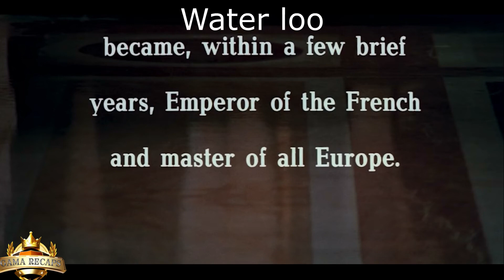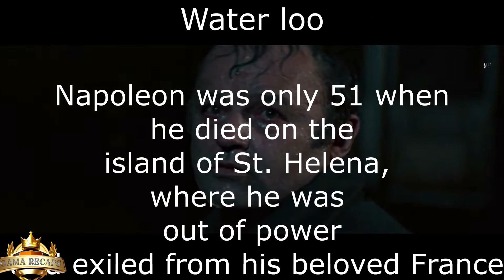EXPERT Reveals Napoleon's Hidden Water Loo Secret in Hindi Urdu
Water Loo (Napoleon true story)  اردو میں فلم کی وضاحت फिल्म हिंदी में समझाएं

Welcome to Gama Recaps!
Napoleon has returned from exile to the delight of his French countrymen and has assembled an army to conquer Europe. Wellington leads the allied forces of the British, Austrians, Prussians and Russians to fight the French, with the two armies finally meeting in Waterloo, Belgium.

Credit

Star :
Cast

Director :

Remember Me